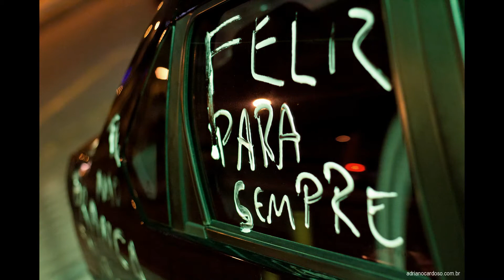Adriano Cardoso - portfólio fotografia de casamento